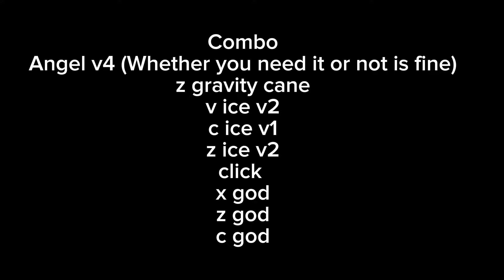Blox Fruits Bounty Hunting | Gravity Cane + Ice Awakened is The Most Dangerous Combo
Blox Fruits Bounty Hunting | Best Combo Dough + Cursed Dual Katana